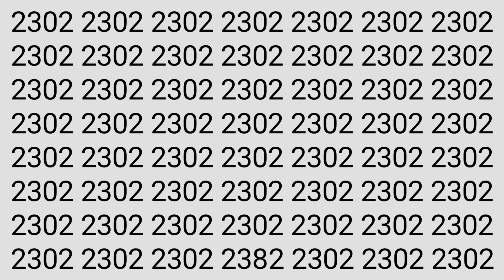Find out odd emojis 😀😀 guess emoji find games puzzle quiz emojichallenge riddles (part 421)